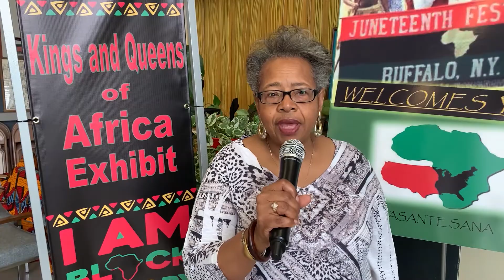Adam Hawley performs for Juneteenth Of Buffalo Festival 2020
National Recording Artist Adam Omar Hawley performs 3 of his songs Virtually on the Entertainment Stage for the Juneteenth of Buffalo Festival's 2020 online celebration.

** WE HAVE PERMISSION (THE RIGHTS) TO USE THIS MUSIC IN THE VIDEO. ADAM HAWLEY IS THE PERSON IN THE VIDEO ** (SMILE)